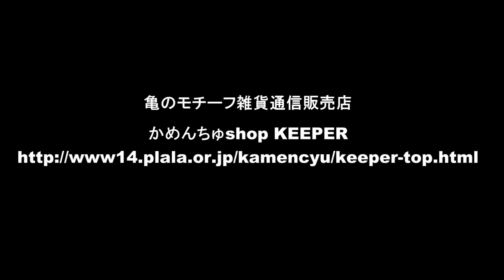商品番号1011番 天然水晶柱 玄武 亀 モチーフ雑貨 投稿:かめんちゅshopKEEPER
亀のモチーフ雑貨通信販売店
かめんちゅshop KEEPER